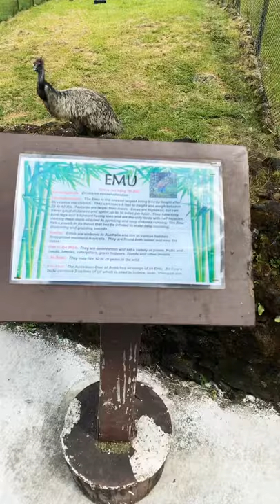Emu || The Big Bird